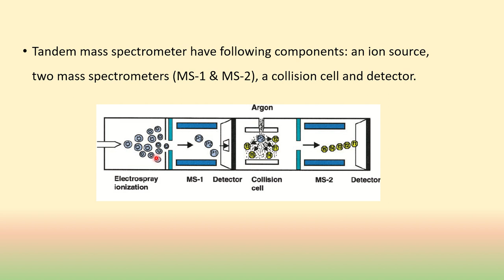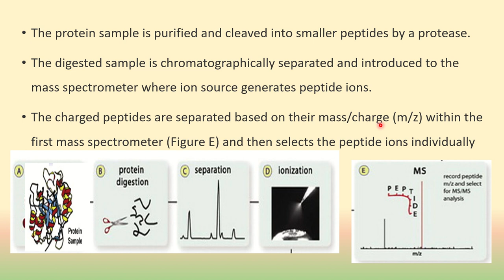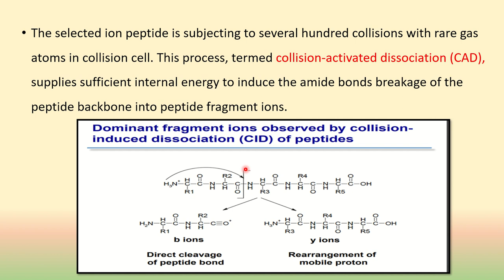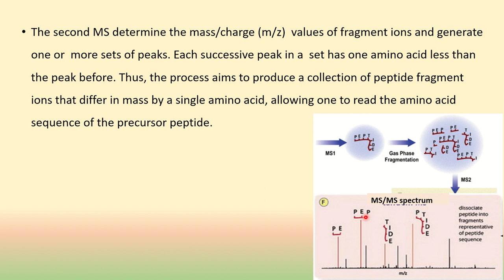PROTEIN SEQUENCING PART2 MASS SPECTROMETRY